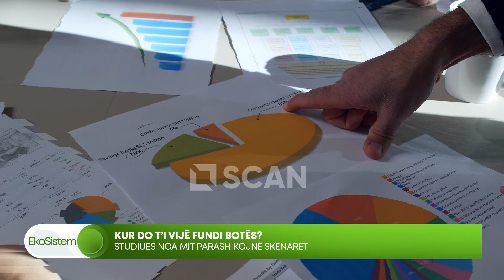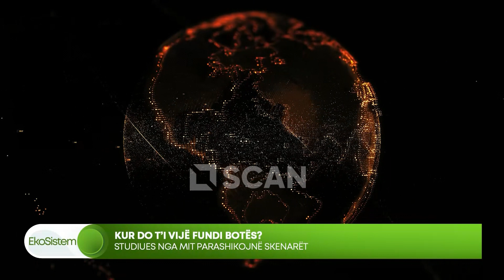Kur do t’i vijë fundi botës? - EKOSISTEM